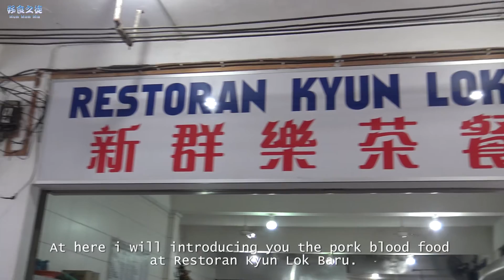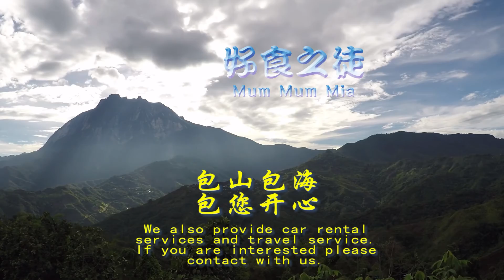沙巴美食-亚庇 EP35 好食之徒-阿值找好料“滑亮的猪红- 担波罗里新群乐茶餐室” Mum Mum Mia - tasty pork blood at Restoran Kyun Lok Baru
EP35 好食之徒-阿值找好料“滑亮的猪红- 担波罗里新群乐茶餐室”
Mum Mum Mia - tasty pork blood at Restoran Kyun Lok Baru

地址/Address：No. 11, Lot 21, Jalan Gumbilai, Tamparuli, Sabah

(由于位置是其他网页提供，本页不负责于其准确度。Location provided by third party apps. We not responsible on any inaccuracy of the location)
温馨提示 / Advice：凡购买或点餐都要问清楚价格，以防不愉快的事情发生。All purchase or order dish, please kindly ask for price before confirm order. To avoid any unhappy matter